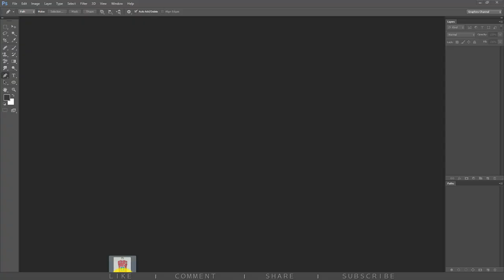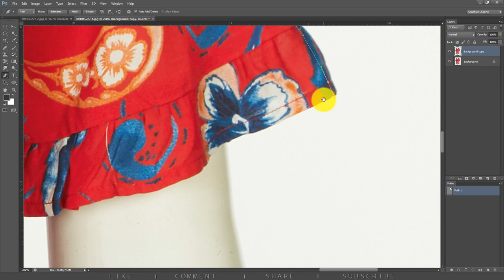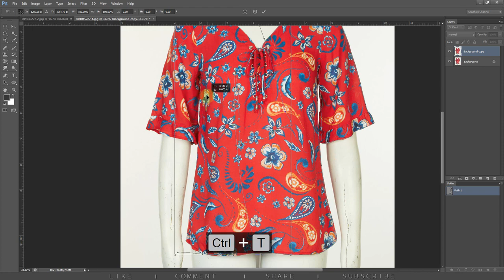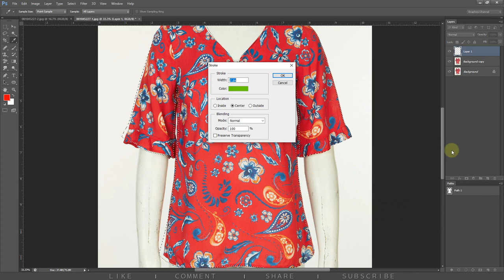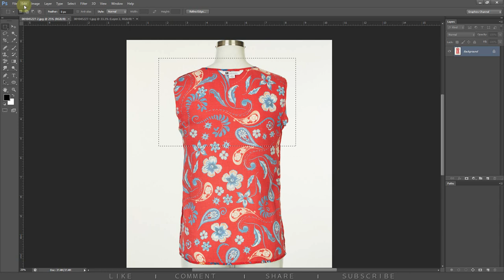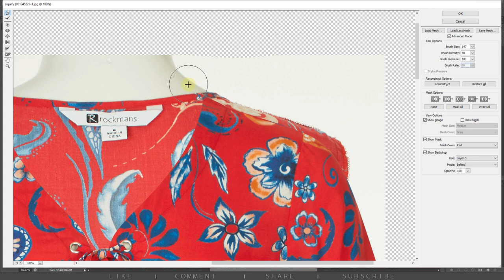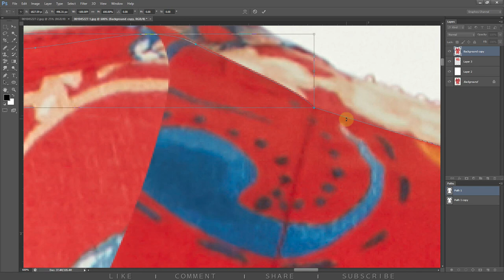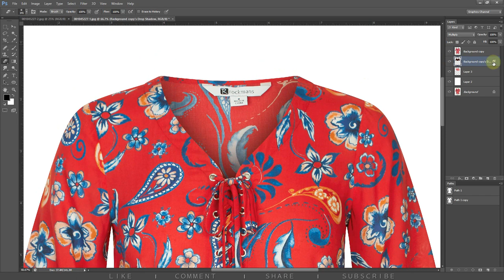Photoshop Ghost Mannequin Effects | By Graphics Channel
⏹️ We Provide Professional Images Editing Services.
______✍ Our Services✍______
▶️ Clipping Path/ Deep Etching Services
▶️ Background Removal / Cut Out Services
▶️ Photo Retouching Services
▶️ Ghost Mannequin / Neck joint Services
▶️ Shadow Making Services
▶️ Color Correction Services
▶️ Color Change Services
▶️ Image Masking Services
▶️ Photo Manipulation Services
▶️ Jewelry Images Editing Services
▶️ High-End Photo Retouching Services
▶️ Car Images Editing Services
▶️ Photo Restoration Services
▶️ Raster to Vector Conversion Service
▶️ E-commerce Images Editing Services and more

🔷 Quick Delivery & Best Quality Services Guarantee

! !100% satisfaction or money back guarantee !